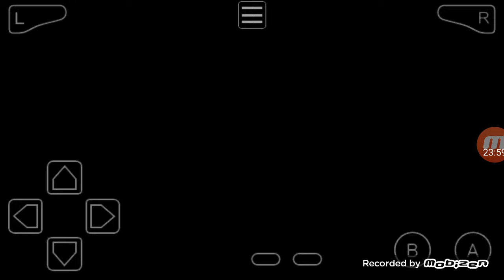Chris Pokemon Gaia EP15 Precimos Gym part 1